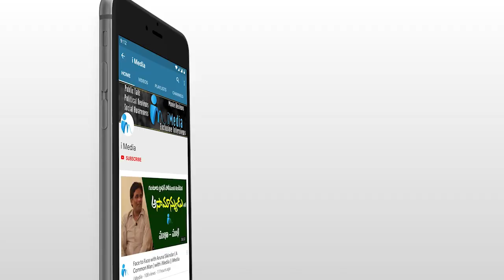పవన్ కళ్యాణ్ ని పుసుక్కున్న అంత మాట అనేసావు ఏందీ పెద్దాయన | Tanuku Public Talk | iMedia